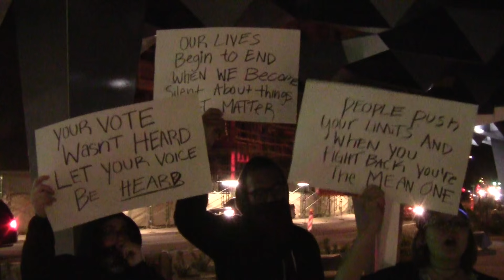Revote or Revolt!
This is the Revote or Revolt march in Phoenix, after many people had serious problems trying to vote on March 22nd.